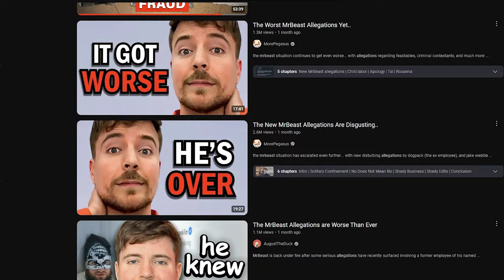AKIBAT KENA MASALAH MRBEAST MALAH JUALAN BURGER!? 😱 | Roblox Weird Strict MrBeast 💸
🎮 Roblox Weird Strict MrBeast Gameplay 🎮

Halo guys kali ini kita akan memainkan Game Roblox Weird Strict MrBeast! Tiba-tiba aja Tuan Buas ini malah jualan burgernya yaitu Beast Burger dan bagi kita yang bekerja sama dia kita harus selalu membuat restorannya bintang 5! Bisakah kita menamatkannya?